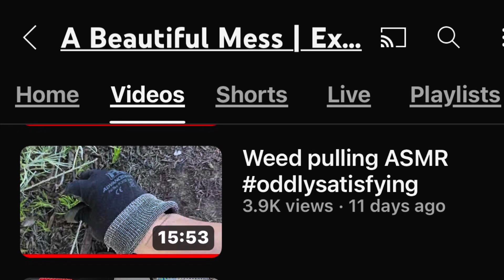Succulent Glam Up & Garden Thoughts | Thoughtful Thursday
Welcome to this month’s Thoughtful Thursday! Join me as I glam up my succulent garden bed and share my thoughts on various topics. In this video, I talk about the challenges of fast-growing weeds, my love for YouTube cleaning channels, changes in my eating habits, and some exciting new seeds and plants I've bought for my garden. Come along for some gardening inspiration and personal reflections!